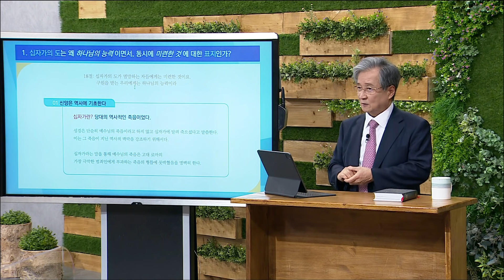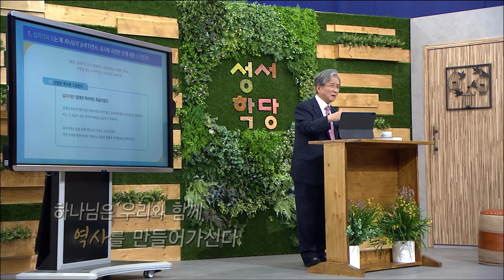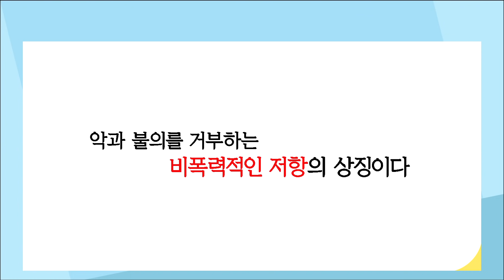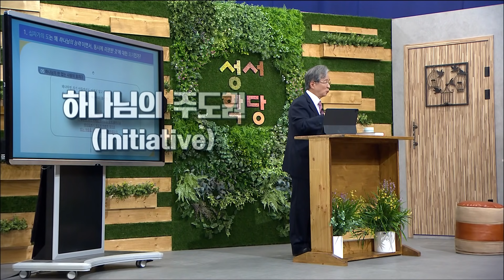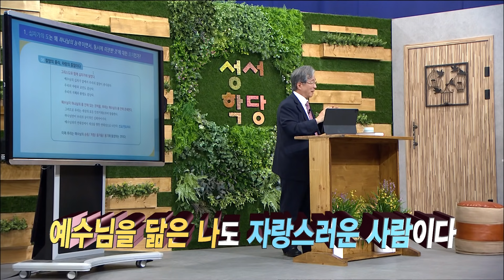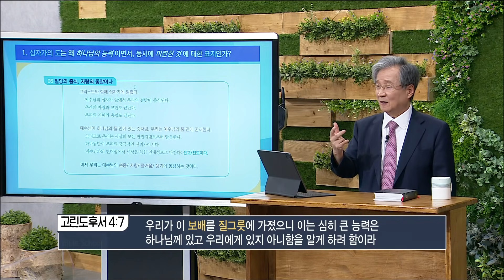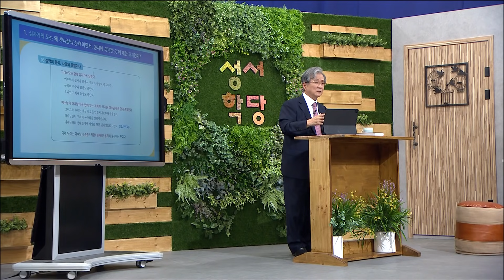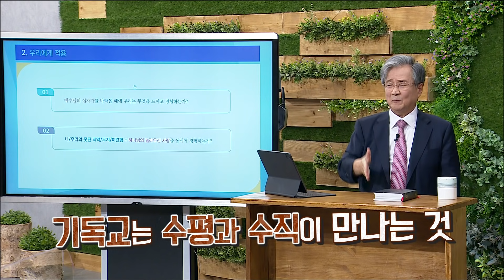김지철 목사 고린도전서 6강 십자가, 하나님의 뒤집기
김지철 목사 고린도전서 6강